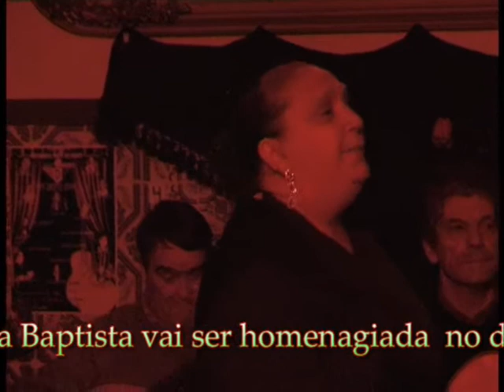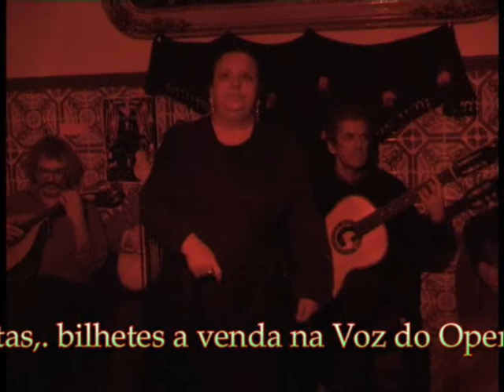HENRIQUETA BAPTISTA (fadista fado)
A fadista Henriqueta Baptista, irá ser Homenageada no dia 20-02-11 pelas 15h00 na Voz do Operário em Lisboa com um espetáculo de Fados e,são muitos os artistas que iram actuar na grande festa do fado e entre estes estará Joana Amendoeira.